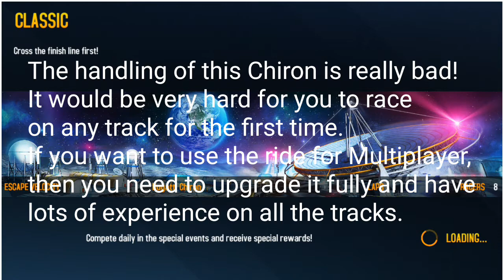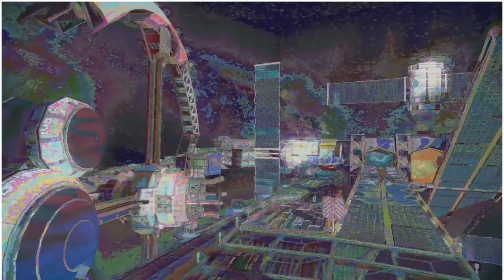Asphalt 8 Escape Velocity Bugatti Chiron Unboosted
The new festival kits cup has arrived for Bugatti Chiron. Hurry up and grab the opportunity.